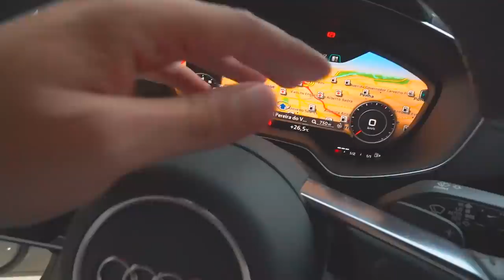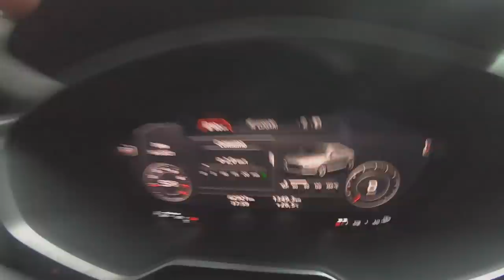COM ESSE CARRO EU GANHO TODOS OS RACHAS DA CASA !! * procurando o novo carro *